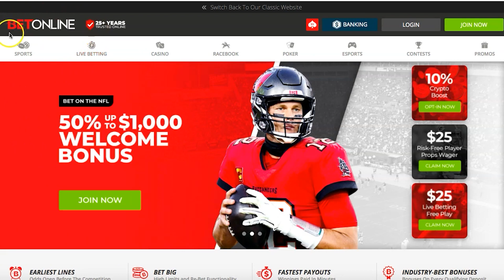SUPERVISION | EP. 115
This one will be very interesting... Alexis sit down with veteran rapper, entrepreneur Supervision. He will touch on his love for cannabis and how he manages to still get "freak" although being blind.